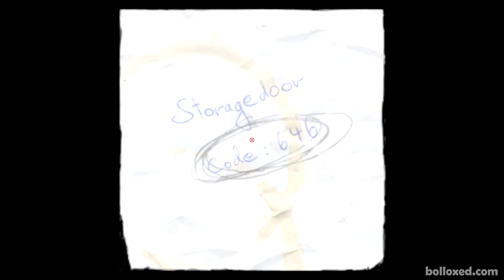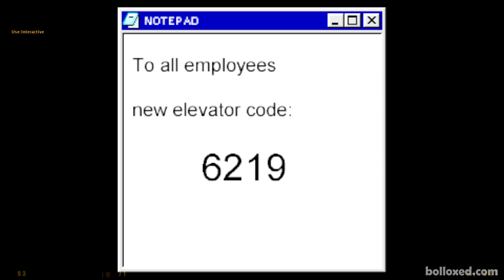Half-Life: BLACk OPS - Full Walkthrough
Full Playthrough of the Half-Life Mod - Black Ops in a single video, max graphical detail with NO Deaths.

Other Half-Life Mods - ALL in 60FPS

Portal Walkthroughs

Other Full Length Walkthroughs - All in 1080p and NO Commentary

Half-Life 2 Mods -